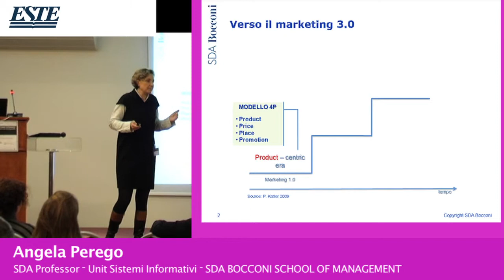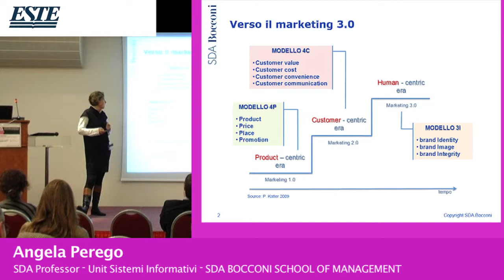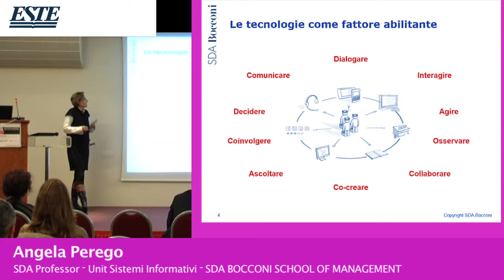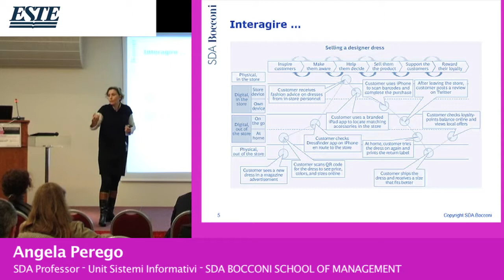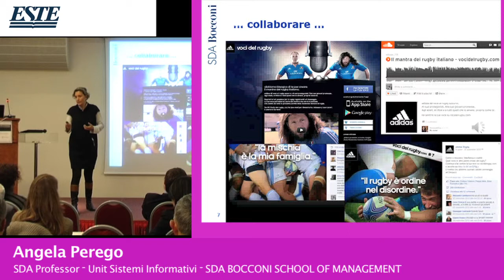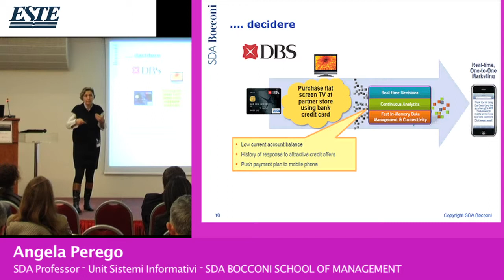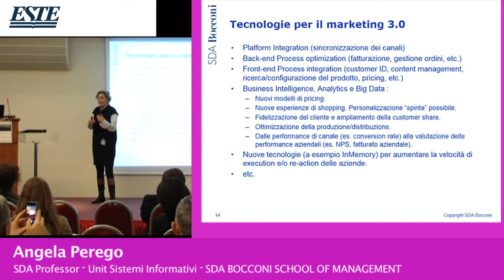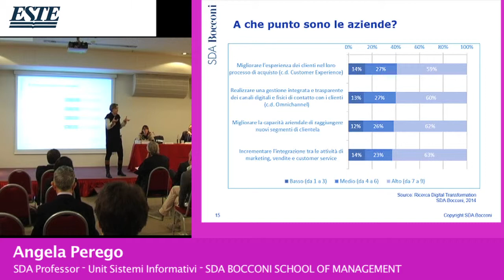Angela Perego, SDA BOCCONI – Customer Experience Milano 2014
Intervento di Angela Perego, SDA Professor – Unit Sistemi Informativi presso SDA BOCCONI SCHOOL OF MANAGEMENT, dal titolo ‘Impostare strategie di marketing vincenti in logica multicanale: quali le tecnologie a supporto?’ nell’ambito del convegno “Customer experience: alla ricerca del marketing perfetto” tenutosi a Milano il 2 dicembre 2014.
La digitalizzazione delle relazioni e l’affermazione della multicanalità stanno mettendo a dura prova gli approcci e le competenze tradizionali di marketing. Se da un lato la tecnologia ha contribuito a cambiare le regole del gioco, dall’altro lato costituisce l’elemento che può aiutare le funzioni marketing a gestire l’aumento di complessità. È infatti difficile, per esempio, comprendere i comportamenti dei clienti (sempre più articolati e imprevedibili), creare una customer intimacy o ancora misurare l’efficacia delle azioni di marketing senza utilizzare le opportune tecnologie. Diventa perciò fondamentale per le funzioni marketing dotarsi di nuove skill, prime fra tutte le competenze analitiche e digitali.